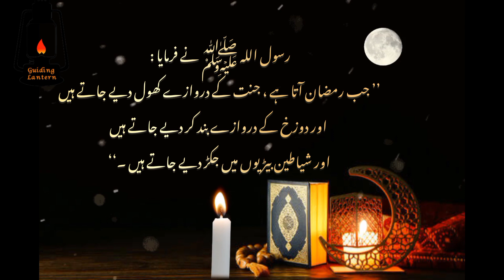Hadith | Ramadan | Hadith About Ramadan | Hadees